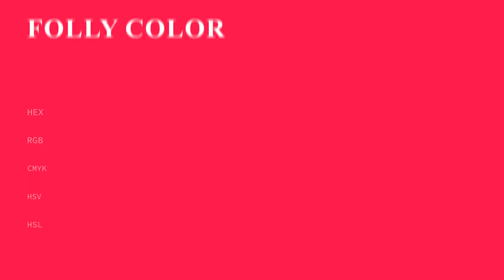Folly color fd004d hex Cool Red color fd004d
What color is Folly ? fd004d hex, Cool Red color fd004d

Hex fd004d Color Code is also known as Folly color

Hex fd004d Color code in RGB color code model is created after adding 99.22% red color, 0% green color and 30.2% blue color.
Hex fd004d Color code in CMYK color (process color) code model is generated after subtraction of 0% cyan, 1% magenta, 7% yellow, 01% black.